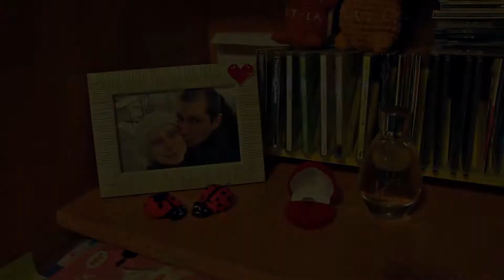Ślub Izabeli i Maurycego